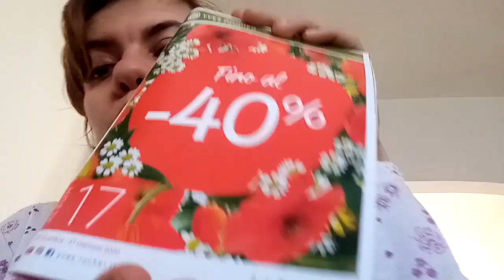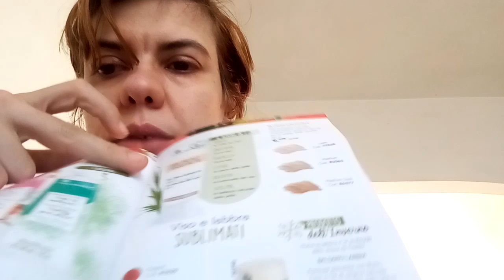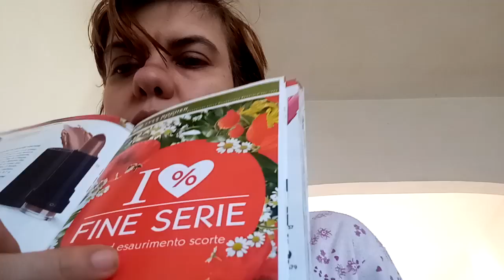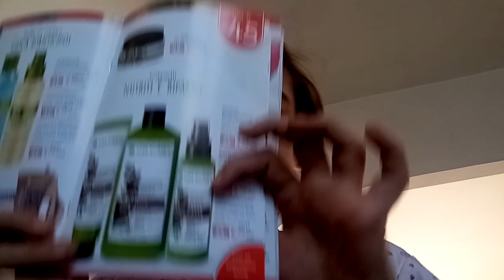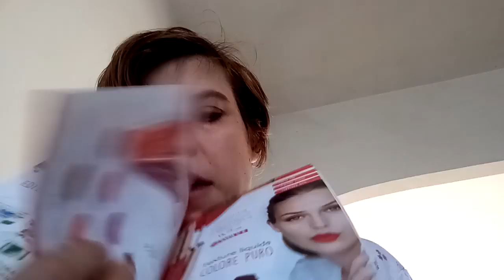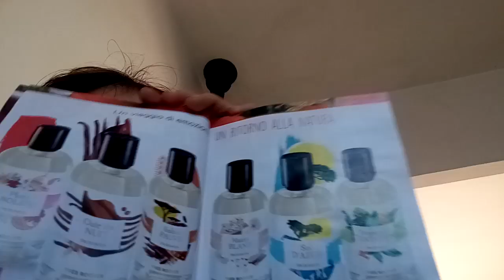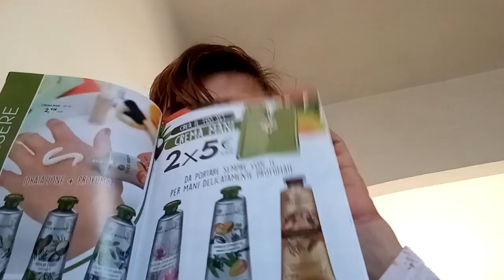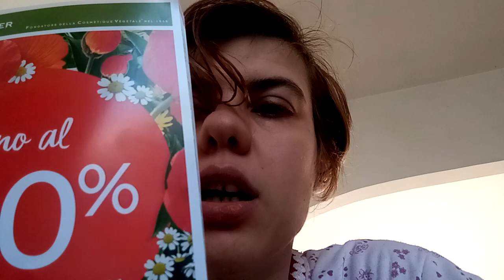Sfogliamo album 17 YR